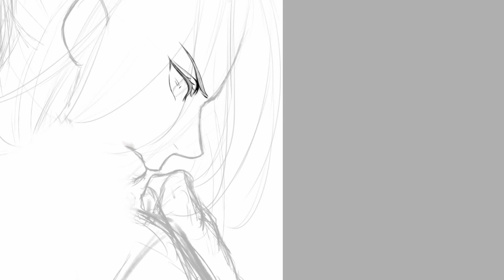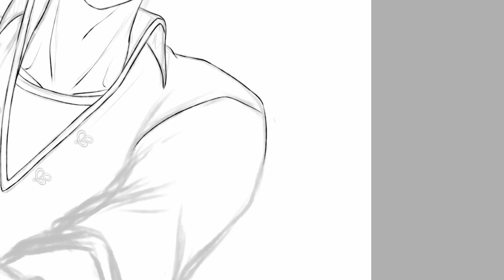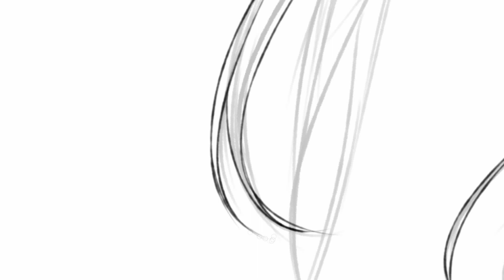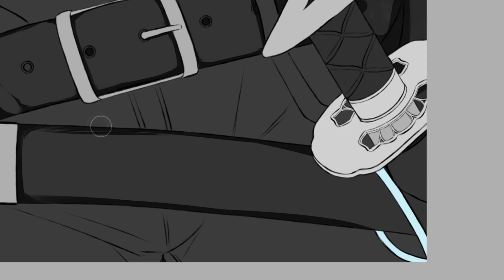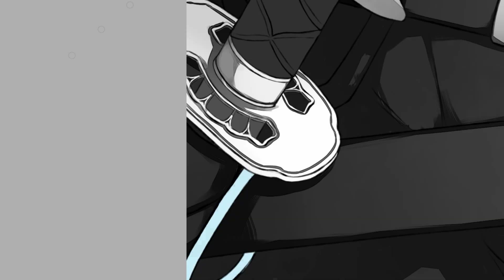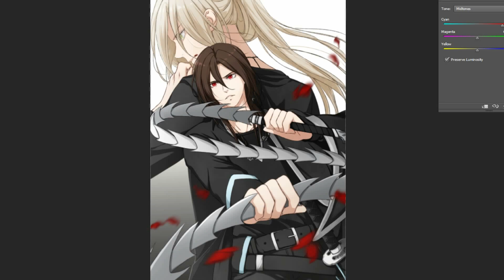Terra [Speedpaint] - The Ravenheart series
Drawing of Caleb (brown hair) and Liam, two very important side-characters from my fantasy, action-oriented Ravenheart series.

Gumroad (drawing process videos and jpgs of each step and the final piece in full resolution): No longer available (removed due to outdated art).